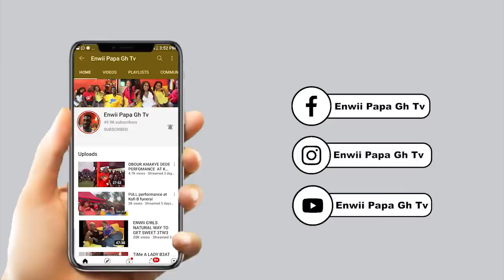Age Of 45 yrs NA M3WARE BEAUTIFUL LADY SAID IT WITH THIS REASONS.ENWII INTERVIW